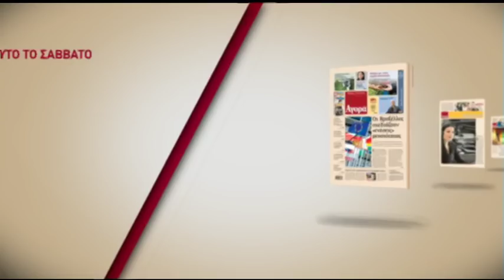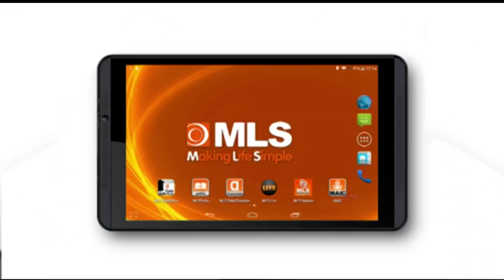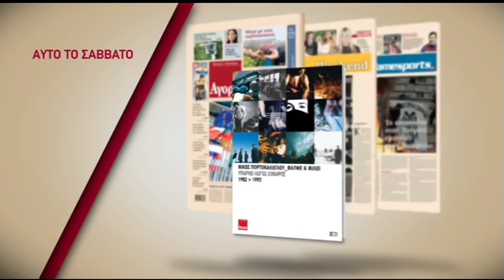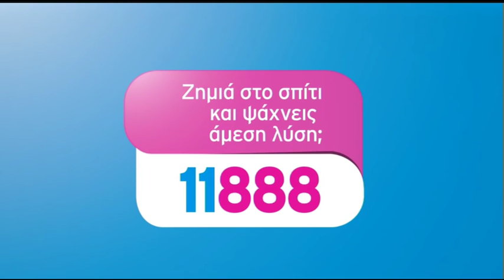Ο Σταύρος Θεοδωράκης "στον ενικό" με τον Νίκο Χατζηνικολάου - ΄Β μέρος